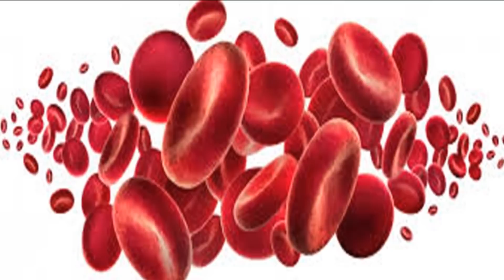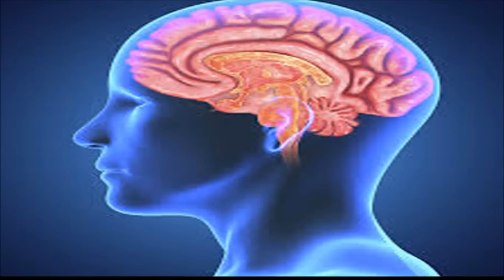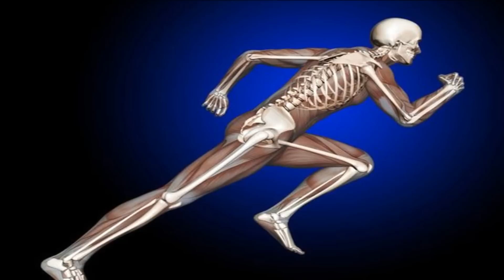सहजन के फ़ायदे | Health Benefits of Drumsticks for weight loss, skin & heart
Moringa oleifera, known popularly as drumstick tree, is a tropical plant grown for its nutritious leafy-greens, flower buds, and mineral-rich green fruit pods. It is a well-recognized member in the Moringaceae family of trees, and thought to be originated in the sub-Himalayan forests of the Indian subcontinent. It possesses horseradish-like root and, hence, known to the western world as horseradish tree.